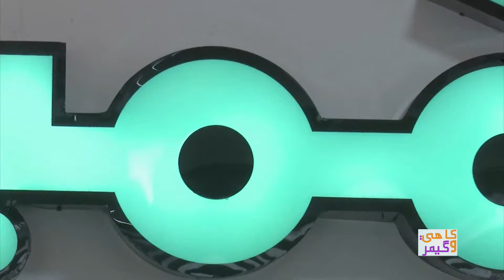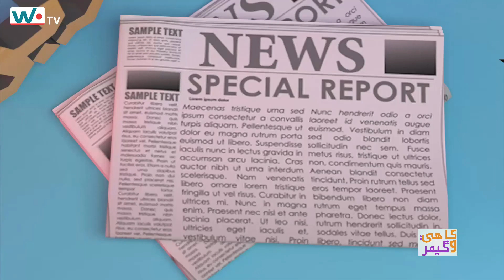افتتاح مركز تحليلات مرضية المميز .. علي صلاح